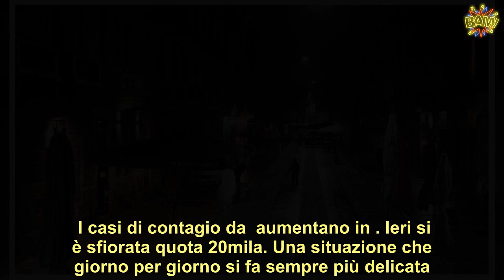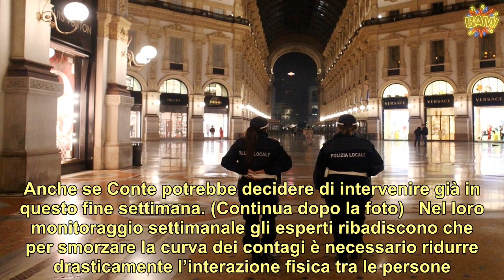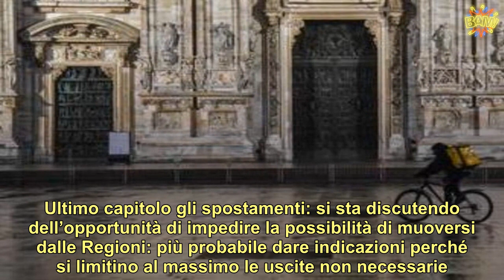Coprifuoco in tutta Italia, chiusure alle 18 Cosa può cambiare con un nuovo dpcm